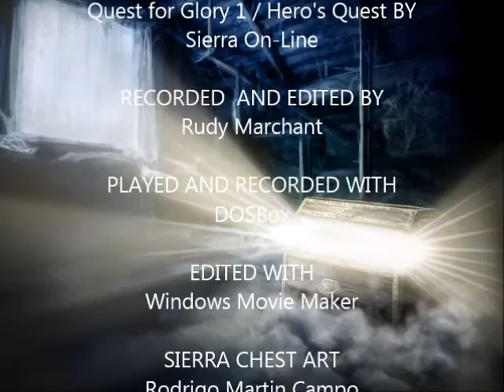Quest for Glory 1 (EGA) (2/51): Fighter: Exploring Spielburg